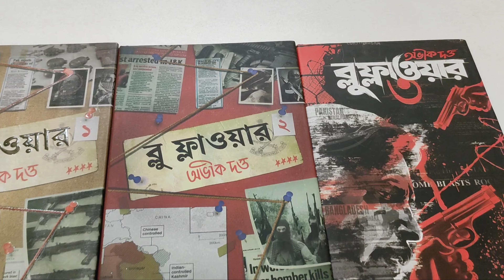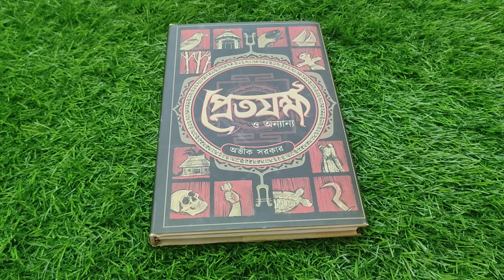বই কেনাকাটায় বাম্পার ছাড়🤑📚 । থাকছে Gift🎁 | কি কি বই কিনবে?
বই কেনাকাটায় বাম্পার ছাড়🤑📚  থাকছে Gift🎁
কি কি বই কিনবে?
বইয়ের লিস্ট

💥॥পুরো জুলাই মাস জুড়ে নবপত্রের বিশেষ ছাড় বেলা. সব বইতে (30%) ডিসকাউন্ট ॥💥

📌॥ শিবরাম চক্রবর্তীর অবিস্মরণীয় আত্মকথা॥

📕 ঈশ্বর পৃথিবী ভালবাসা - ৩৫০ টাকা
📕 ভালবাসা পৃথিবী ঈশ্বর - ২৫০ টাকা
একত্রে_পাওয়া_যাচ্ছে - ৪২০ টাকায়

📌 ॥ বাংলা ভাষায় দ্বিতীয় বিশ্বযুদ্ধের উপর একমাত্র প্রামাণ্য গ্রন্থ ॥
বিবেকানন্দ মুখোপাধ্যায়ের শ্রেষ্ঠ কীর্তি
📕 দ্বিতীয় মহাযুদ্ধের ইতিহাস (২ খণ্ড) - ১,০০০ টাকা
পাওয়া_যাচ্ছে - ৭০০ টাকায়

📌 ॥ বাংলা ভাষায় বাংলা হরফে ॥
ড. গৌরীনাথ শাস্ত্রী সম্পাদিত
📕 পুরাণ সংগ্রহ
মুদ্রিত মূল্য - ৩,৭০০ টাকা
পাওয়া_যাচ্ছে - ২,৪০০ টাকায়

📌॥ গ্রাম বাংলার পটভূমিকায় রচিত
খগেন্দ্রনাথ মিত্রের শাশ্বত সৃষ্টি
📕 ভোম্বল সর্দার - ৩০০ টাকা
পাওয়া_যাচ্ছে - ২১০ টাকায়

📕 মাদাম কুরী - ৩০০ টাকা
পাওয়া_যাচ্ছে - ২১০ টাকায়

📌 ॥পান্নালাল দাশগুপ্তের॥
 📕 গান্ধী গবেষণা - ৩০০ টাকা
পাওয়া_যাচ্ছে - ২১০ টাকায়

📌 ॥ নৃত্যনাট্য ও সংগীতের আকর গ্রন্থ ॥
ড. সুরেশ চন্দ্র বন্দ্যোপাধ্যায় সম্পাদিত
📕 ভরত নাট্যশাস্ত্র (১-৪) - ১,২৫০ টাকা
পাওয়া_যাচ্ছে - ৮৭৫ টাকায়

📌 ॥সহজ সরল গদ্যে॥
📕 চৈতন্য চরিতামৃত - ৩৫০ টাকা
📕 চৈতন্য ভাগবত - ৩০০ টাকা
একত্রে_পাওয়া_যাচ্ছে - ৪৫৫ টাকায়

নবপত্র প্রকাশন
 অর্ডারের জন্য whatsapp করতে পারেন ৯৯০৩৮২৬৭৭৬ ✅ নম্বরে

💙💙 বুক ফার্ম ১০ম বর্ষপূর্তি ছাড় মেলা 💙💙
💝💝  ৩০%-৪৫% ছাড় !  💝💝
👉 ১ অগাস্ট'২৪ একত্রে প্রকাশিত হচ্ছে মোট ১৮ টি বই! (৩০% ছাড় সহ)
(৫ টি নতুন বই, পূজাবার্ষিকী কমিক্স-গ্রাফিক্স ১ ও ভিন্ন স্বাদের ১২ টি কমিকস বই)
👉 একত্রে প্রকাশিত ১৮ টি বই সহ বুক ফার্ম-এর সব বইতেই পাবেন ন্যূনতম   ৩০% ছাড় ও নির্বাচিত বইতে পাবেন ৪৫% ছাড়
(অফার প্রযোজ্য : বুক ফার্ম শোরুম ও অনলাইন উভয় প্ল্যাটফর্মে)।
🔷 অফারের সময়সীমা : ১-১৮ অগাস্ট'২৪
** ছাড় দিয়ে দুই হাজার টাকার বিল ভ্যালুর উপর বিনামূল্যে উপহার : ১৭৫ টাকা মূল্যের থ্রিলার বই (হার্ড বাউন্ড)।
** এই অফার কেবলমাত্র বুক ফার্ম শোরুমে প্রযোজ্য
🔷 স্পেশাল বুক মার্ক ফ্রি!
👉 * বিশেষ আকর্ষণ : ম্যাসান সিরিজের বক্স সেট পাওয়া যাবে ১ আগস্ট থেকে! ১৫০ টাকার বক্স (বই ছাড়া) ছাড় দিয়ে ১০০ টাকা।
🔶  বুক ফার্ম কলেজস্ট্রিট শোরুম ঠিকানা : 🔶
১৬, সূর্য সেন স্ট্রিট, (কলেজ স্কোয়ারের বিপরীতে), কলকাতা ১২,
ল্যান্ডমার্ক : কলেজ স্কোয়ার 'পুঁটীরাম মিষ্টি'র দোকানের/ সিটি কলেজ স্কুলের বাঁ পাশের গলির শেষ বাড়ি।
(গলির মুখে বুক ফার্ম লেখা বোর্ড দেখুন)
🕑 সময় : বেলা ১২- সন্ধ্যা ৭ টা (রবিবার সহ রোজ খোলা)

পত্র ভারতীর ছাড় বেলায় যে বইগুলো তোমরা সংগ্রহ করতে পারো:

১) লিও-লিসা-মিকেল
✍️ অনির্বাণ ঘোষ

২) নারাচ
✍️ দেবারতি মুখোপাধ্যায়

৩) পটমঞ্জরী
✍️ অভীক সরকার

৪) বিশ্বাসঘাতকের সন্ধানে
✍️ অভীক দত্ত

৫) ভারতের আশ্চর্য শিবলিঙ্গ
✍️ শ্রীবশিষ্ঠ

৬) ঈশ্বরের নষ্ট ভ্রুন
✍️ সৈকত মুখোপাধ্যায়

৭) অনিলিখা রহস্য সমগ্র ১
✍️ অভিজ্ঞান রায়চৌধুরী

অনিলিখা রহস্য সমগ্র ২
✍️ অভিজ্ঞান রায়চৌধুরী
মুদ্রিত মূল্য: ৪৯৯টাকা

৮) পথ হারাবো বলেই
✍️ অভীক দত্ত

৯) ফলতা থেকে পলাশি
✍️ শান্তনু বসু